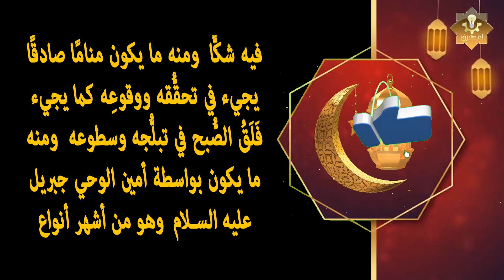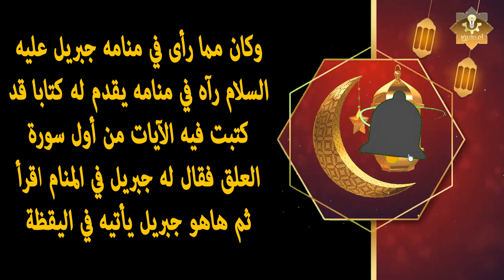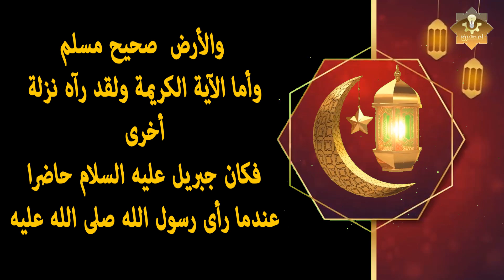ماذا رأى الرسول صلى الله عليه وسلم لما قال له جبريل إقرأ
شاهد ايضا
لقد اصطفى الله ـ عز وجل ـ سيدنا محمداً وجعله نبياً ورسول ، وأنزَل عليه القرآن الكريم هدايةً ونورًا؛ ليُخرِج الناس من ظلمات الجهل والشرك إلى الصراط المستقيم، وعبادة الله الواحد الصمد،
فلما نزول الوحي الأوّل على رسول الله -صلّى الله عليه وسلّم-  قال له جبريل -عليه السّلام- (اقرأ) فأجابه: (ما أنا بقارئ)،  وأعاد القول له: (اقرأ)، فأجاب رسول الله -عليه الصّلاة والسّلام- مرّةً أخرى: (ما أنا بقارئ)،  وأعاد الأمر عليه مرّةً ثالثة فقال له: (اقرأ)، فأجاب الرّسول مجدّداً: (ما أنا بقارئ)
والسؤال هنا عزيز المشاهد ماذا رأى الرسول صلى الله عليه وسلم لما قال له جبريل إقرأ؟ هل كان النبي صلي الله عيه وسلم أمامه اللوح المحفوظ في ذلك الوقت ليقرأ منه ؟ أم ما معنى اقرأ؟
عندما نزل الوحي على الرسول وقال له جبريل: "اقرأ".. فهل القراءة من كتاب أم مخطوطة أم ماذا؟
ما أنا بقارئ | د. محمد العريفي
لماذا ضم جبريل عليه السلام محمد رسول الله عند تبليغه الدعوة - الدكتور بدر مشاري
هل تعلم من هو الصحابي الوحيد الذي رأى جبريل عليه السلام مرتين وسمع النبي صوته في الجنة
هل تعلم | قصة نزول الوحي على رسول الله | اسلاميات hd
لماذا بكي سيدنا موسي عندما رأي سيدنا مُحمد ليلة الاسراء والمعراج .. وما هو شكلة كما وصفة النبي ؟
الرجل الأعمى الذى عبس الرسول بوجهه فعاتب الله رسوله أقسى عتاب ونزل بشأنه القران ..قصة مبكية !!
المرأة التي سممت الطعام وقدمته للنبي ﷺ وعندما أراد أن يأكله نطق الطعام!! شاهد ماذا حدث!!
ستبكى بشدة عندما تشاهد ما حدث فى أخر ليلة فى حياة الرسول محمد ﷺ..لحظات مؤثرة جداً !!
هل تعلم سـر وفاة أولاد النبي الذكور في حياته .. ستبكي عندما تعرف السبب المدهش؟
هل تعلم من هي زوجة النبي محمد ﷺ أبوها نبي وعمها نبي من أولي العزم الخمسة ؟؟
ماذا فعل النبي ﷺ عنما راي ملك بـ 600 جناح؟ من هذا الملك؟ وماذا قال هذا الملك للنبيﷺ؟ قصة تبكي القلوب
صدمة النبي عندما شاهد ملك له 600 جناح !!
النبي الكريم يرى جبريل على صورته الحقيقية فماذا حدث ؟ أمر عجيب
رؤية النبي لجبريل عليه السلام | سبحان الله
قصه من اعجب القصص لجبريل عليه السلام مع الملك الذى لم ينزل من السماء قط
كم عدد أجنحة جبريل عليه السلام | اجابة صادمة
هل تعلم مامهمه سيدنا جبريل بعد وفاه النبى و ختم الرسالات ؟
يا محمد أنا جبريل و أنت رسول الله.."لحظة نزول الوحي علي سيدنا محمد"
كيف كانت علامات نزول الوحى على سيدنا محمد؟ وما هو موقف الصحابة منها؟
حادثة عظيمة بين الرسول وعائشة , مؤثرررة أبكت الحضور